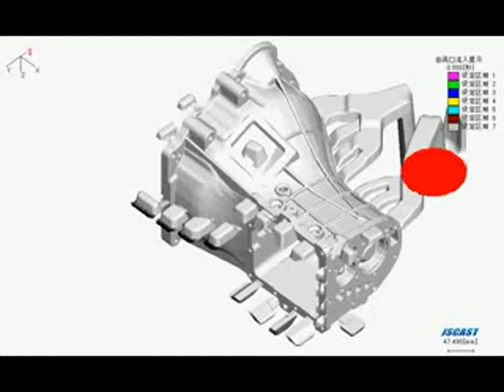Die Casting Mould Flow simulation of Automobile Clutch housing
Faster Response,Please Contact Our Sales Manager.
Contact person: Sean Jiang
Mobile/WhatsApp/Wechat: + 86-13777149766